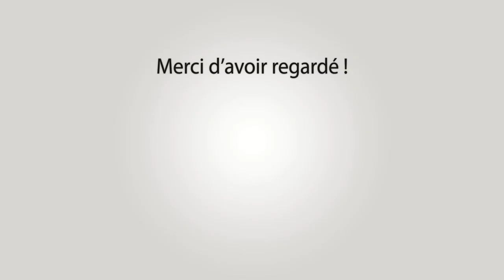ST REMY DE PROVENCE Festival Bandido 10-06-2023 🌞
~► Outro : YLLiBzify